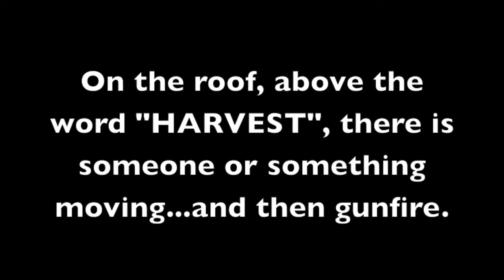Who or what is moving on the roof above word 'Harvest' Las Vegas Shooting Massacre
NEW Hurricane IRMA SCARY!! Expect 100 mph winds Expect Nuclear Plants STORES! & HOMES Destruction!!

NEW HurricNEW C5 Hurricane IRMA SCARY! Expect 100 mph winds Expect Nuclear Plants STORES! & HOMES destroyed

IRMA SCARY!! Expect 100 mph winds Nuclear Power Plants Destruction